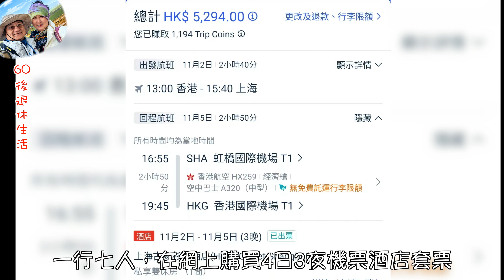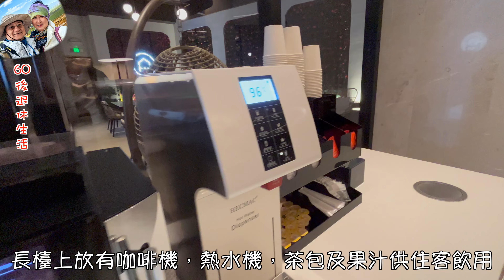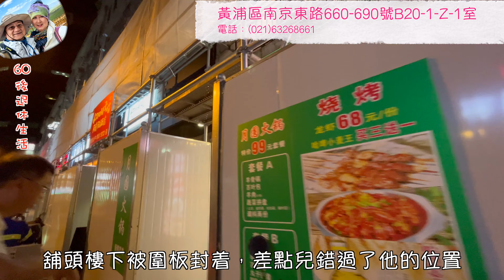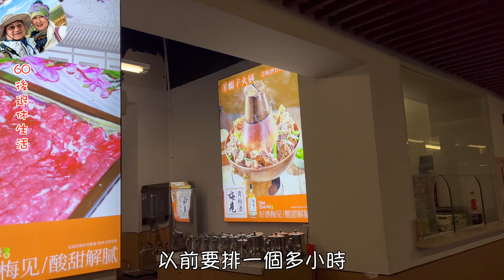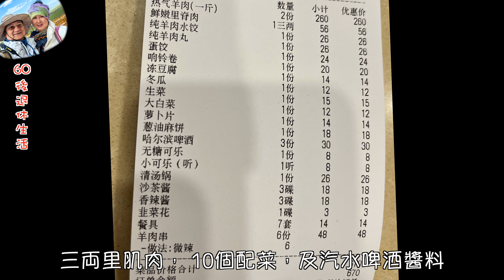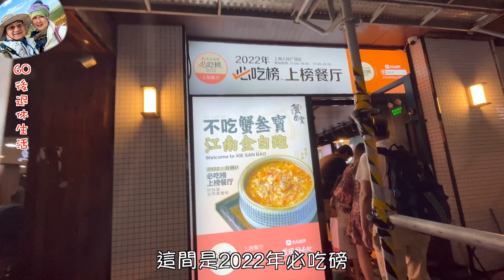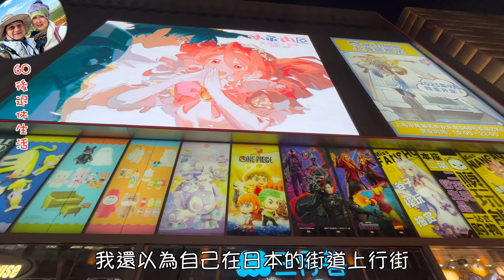230 . 上海-吃喝玩樂篇（EP1) ，用幾多錢可以買下『東方明珠塔』｜夜遊上海灘｜用銅爐炭燒火銅｜熱氣羊肉火鍋｜第一次坐磁浮列車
懷念上海的食物，古舊街道，濃厚人情味，疫情後重臨上海第一天立即到月圓火鍋吃熱氣羊肉，羊肉還是這個味道，但餐廳環境已經改變了。第一次坐磁浮列車，太興奮了。